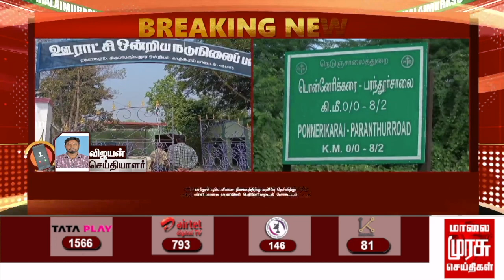BREAKING | பரந்தூர் - பள்ளி மாணவர்கள் போராட்டம் | Parandhur Airport | Tamil News